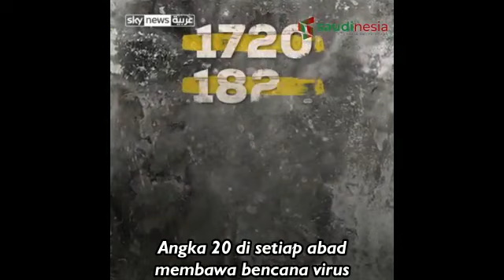ANGKA 20 DI SETIAP ABAD MEMBAWA BENCANA VIRUS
Video dari YUDA